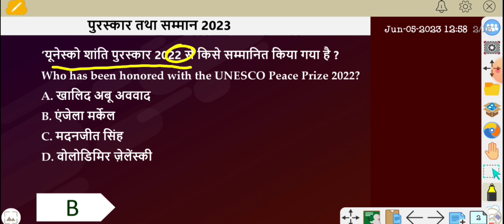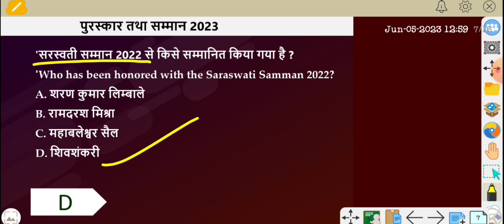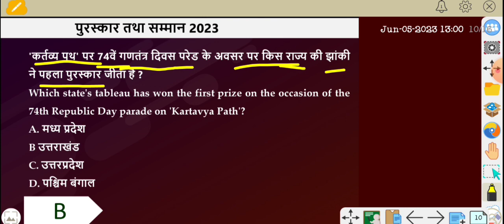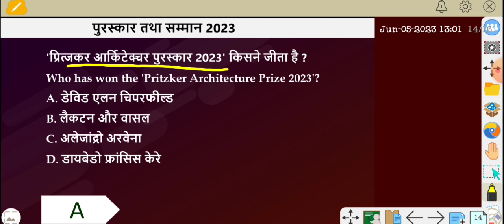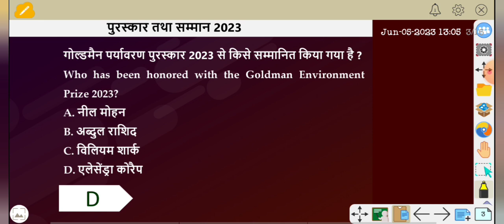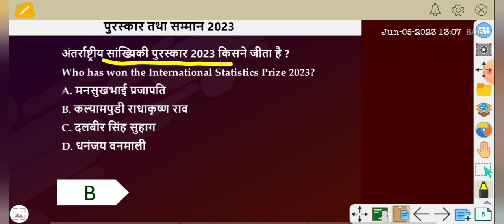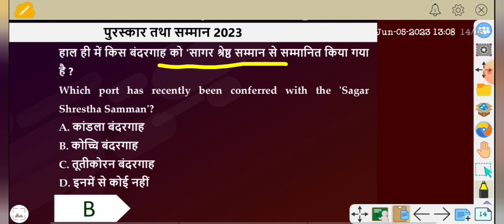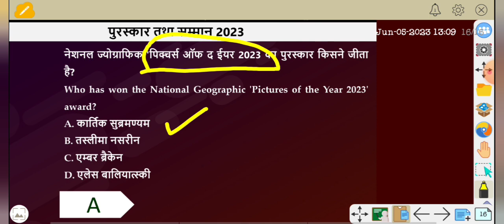पुरस्कार और सम्मान 2023 || for all competitive| prize #2023